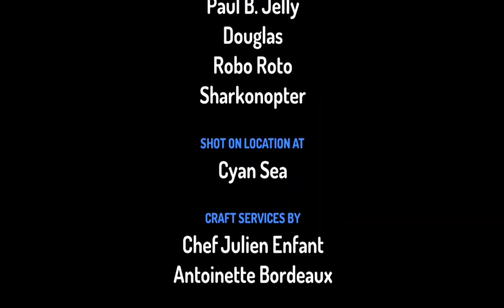قرش البحر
Mezoanimation ميزو انميشن فيديوهات اطفال العاب ولاد بنات جنه ورؤي سيارات مركبات انميشن ديزنى رقص اغانى لعب animation toys Disney# barbies baby مهرجانات اطفال العاب باربي ديكور طبخ تلبيس الاميرات ع البحر تلبيس العاب بنات بنات قص وتصفيف الشعر ميكب صب واى باظ يطير vlad And niki فيديوهات حماسيه للاطفالEnthusiastic songs for children